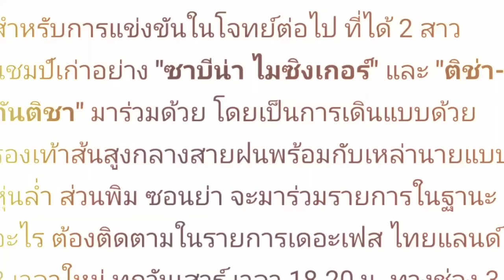จับตา “พิม ซอนย่า” อาจมาแทน “มาช่า” ในรายการ The Face 3